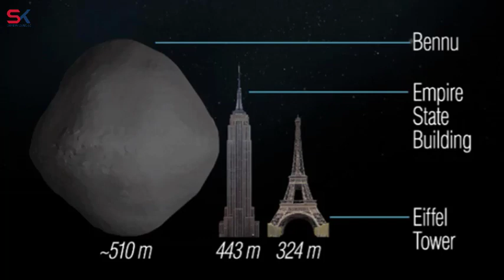យាន​ NASA នាំយកសំណាកអាចម៍ផ្កាយមកផែនដី បន្ទាប់ពីរុករក ៧ឆ្នាំ ក្នុងលំហអវកាស